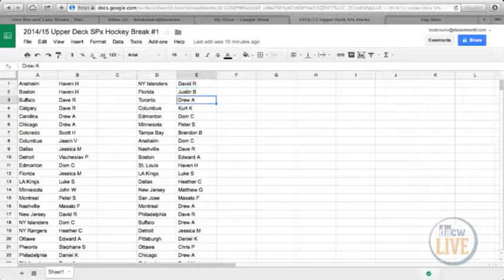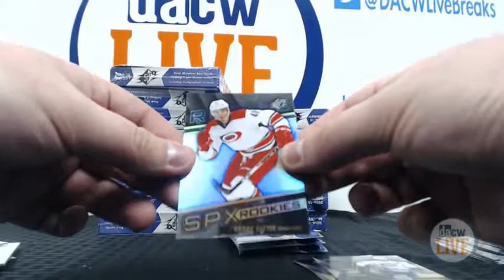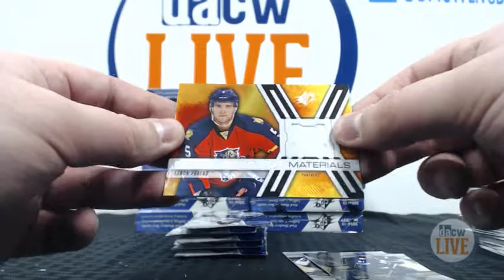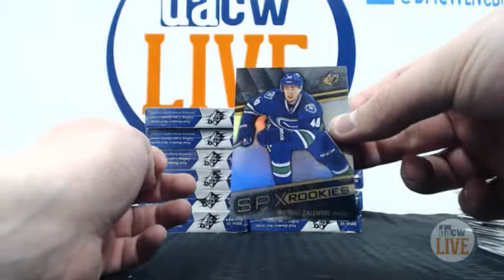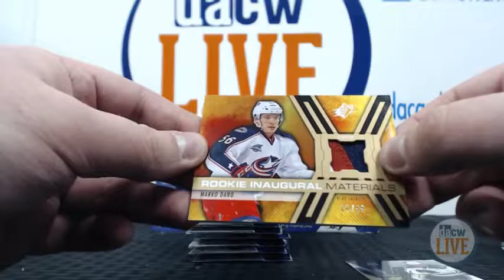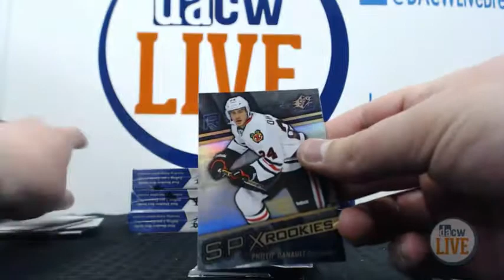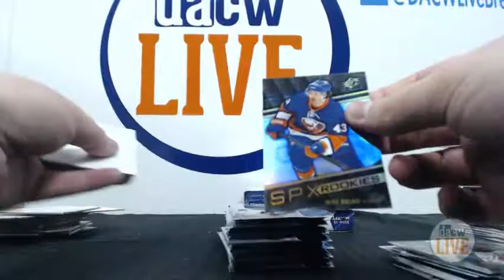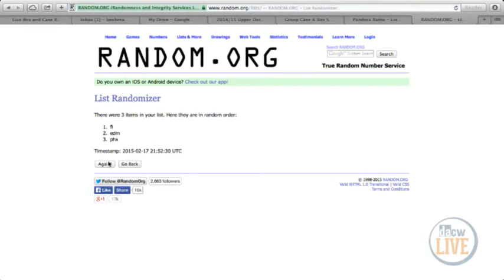2014/15 Upper Deck SPx Hockey Break 2/17/15